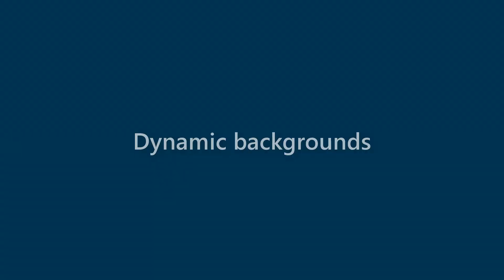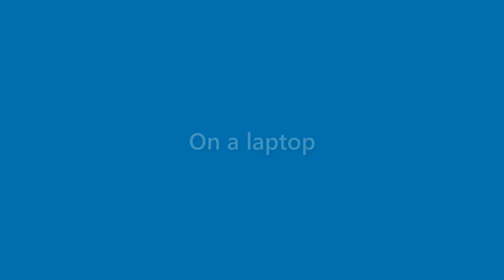Brady Patterson - appearance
Name Look - Brady Patterson - appearance. In this video we present "Brady Patterson" name look and feel in various scenarios.
This video will cover:
How does "Brady Patterson" look as a personal letterhead?
How does "Brady Patterson" look on a business card?
How does "Brady Patterson" look on a computer/laptop screen?
How does "Brady Patterson" look with different background colors?
How does "Brady Patterson" look with various fonts?